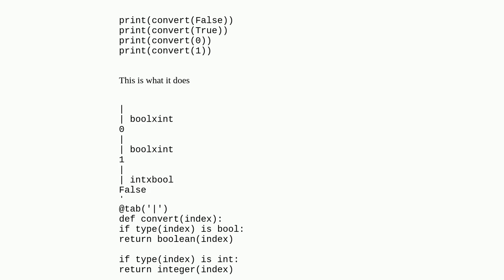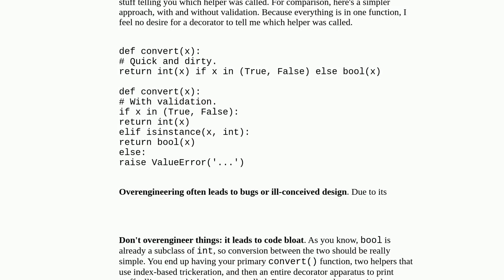Convert bool to int and int to bool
A special thanks goes out to the community

  python beginner converting